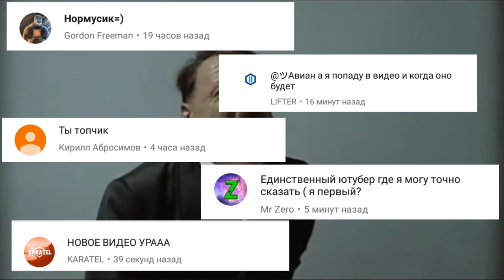Новый трейлер канала, плюс благодарность за 800 подписчиков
📱Характеристики девайса:
Название: Meizu m6 note
Модель:M711H
Процессор: 8 ядер Qualcomm Snapdragon 625 (MSM8953)
Версия андроид:7.0
Разрешение экрана:1920×1080